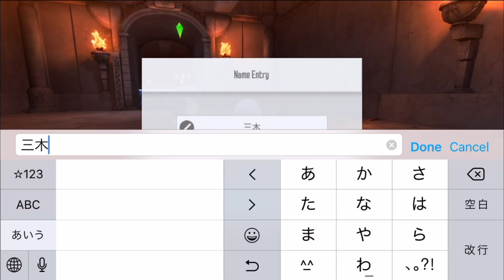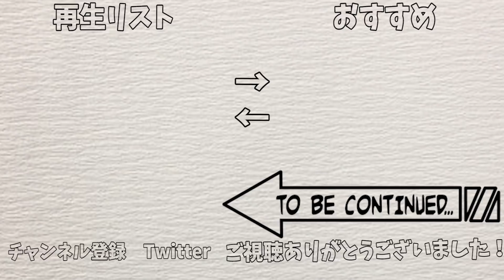【SAOIF】禁止ワードを意地でも名前にしたい俺らの考えた運営の穴【初日生放送ダイジェスト】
本名が”歩く18禁”の俺はとても困りました…ちなみにくんひろは偽名です。

◆SAOシリーズ再生リスト